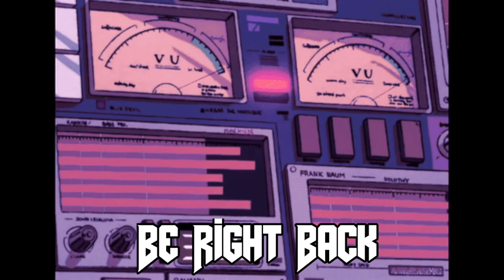We play some N64 throwbacks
Discord Tag - Sushidozan # 5978